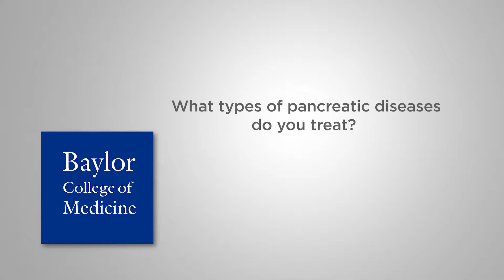Whipple Procedure and Distal Pancreatectomy - Dr. George Van Buren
Dr. George Van Buren gives an overview of the Whipple Procedure and Distal Pancreatectomy